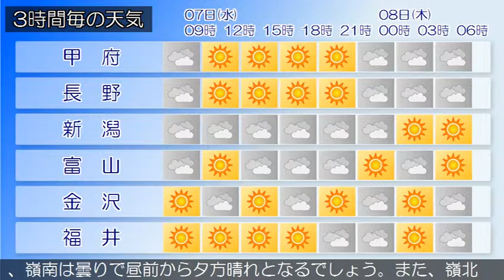2018/11/07 甲信北陸地方の天気予報 朝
大陸から日本海へ高気圧が張り出してきていますが、本州付近は気圧の谷となっています。新潟県では、湿った空気や気圧の谷の影響を受ける見込みです。このため、曇りで、夕方まで雨の降る所があるでしょう。富山県は、高気圧が張り出しますが、湿った空気や気圧の谷の影響を受ける見込みです。このため、曇り時々晴れで、夕方まで雨の降る所があるでしょう。曇りで、雨の降っている所があります。（今日の天気　７日）湿った空気や気圧の谷の影響を受ける見込みです。このため、曇りで、夕方まで雨の降る所があるでしょう。石川県は、高気圧が張り出しますが、湿った空気や気圧の谷の影響を受ける見込みです。このため加賀は、曇り時々晴れで、明け方は雨の降る所があるでしょう。能登は、曇り昼過ぎから時々晴れで、昼前まで雨の降る所があるでしょう。曇りで、雨の降っている所があります。（今日の天気　７日）湿った空気や気圧の谷の影響を受ける見込みです。このため、曇りで、夕方まで雨の降る所があるでしょう。福井県は、高気圧が張り出しますが、湿った空気や気圧の谷の影響を受ける見込みです。このため、嶺北は晴れ夜曇りとなり、嶺南は曇りで昼前から夕方晴れとなるでしょう。また、嶺北では昼前にかけて濃い霧の発生する所がある見込みです。曇りで、雨の降っている所があります。（今日の天気　７日）湿った空気や気圧の谷の影響を受ける見込みです。このため、曇りで、夕方まで雨の降る所があるでしょう。